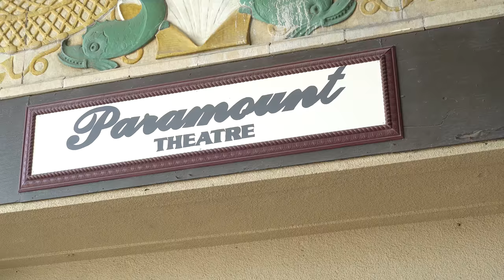Join Lou Russo from 94.3 The Point at Women ROCK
Hackensack Meridian Health's Women ROCK event will be held on October 14 from noon-5 p.m. at Convention Hall and Paramount Theatre. The day is designed to help women of all ages and lifestyles connect with and celebrate their full potential through inspiring words, experiential activities and by honoring Women Who Rock in our community. Lou Russo from 94.3 The Point will be there too! For more information and to register, visit HackensackMeridianHealth.org/WomenRock.